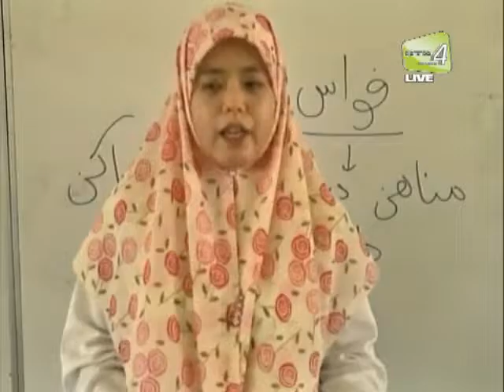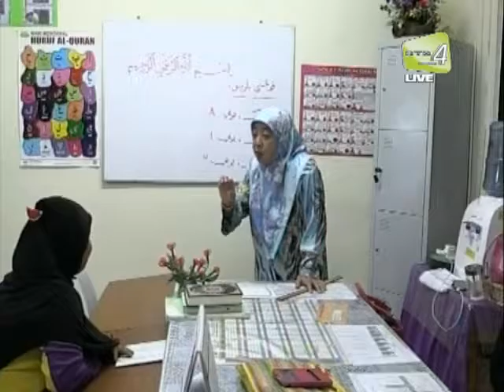Guru Kraftangan Pusat Bahagia Tutong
Wafijaya Video Portal
Wafijaya Ent. Collaboration with RTB News website